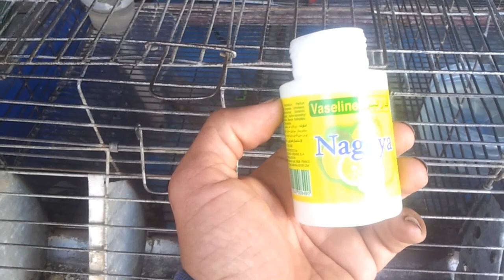فوائد الفازلين في تربية الأرانب